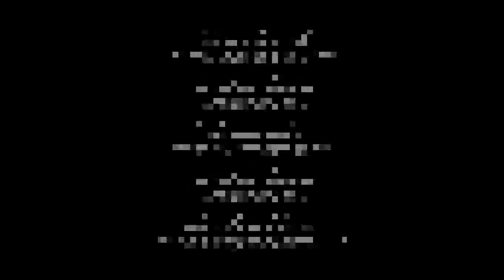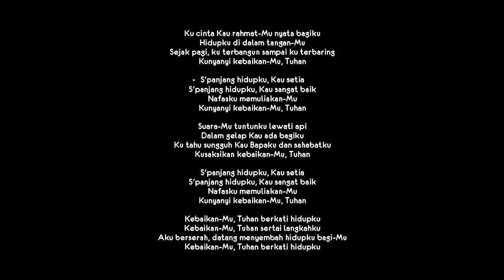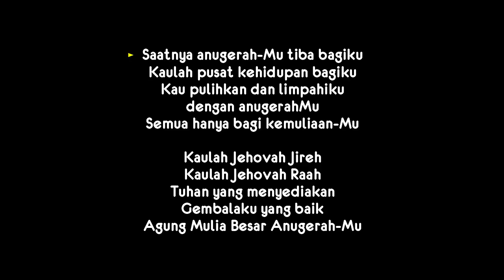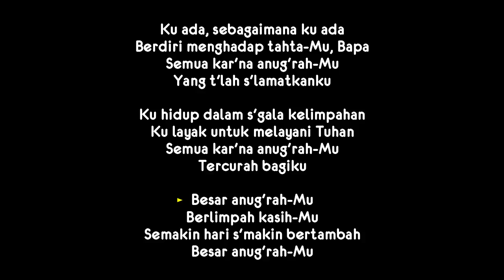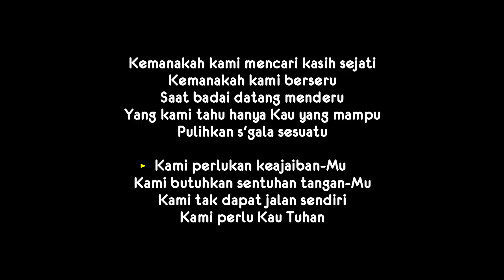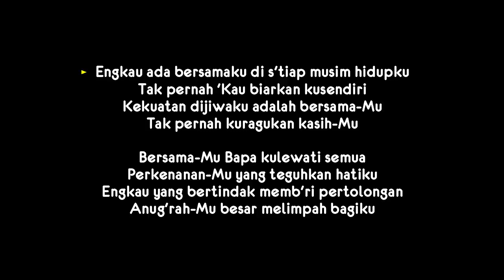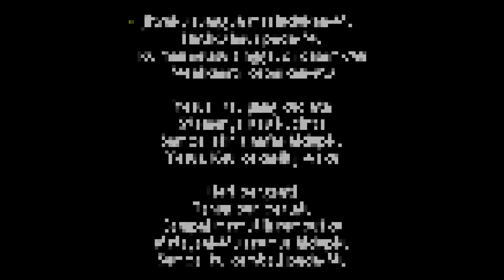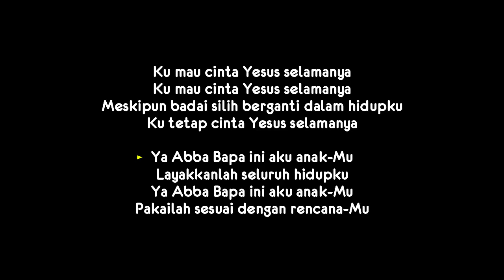Pujian dan Penyembahan Part #150 │ Saat Teduh PONDOK DAUD 1 jam.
Pondok Daud Keluarga Allah.